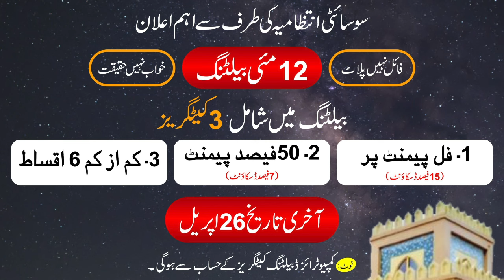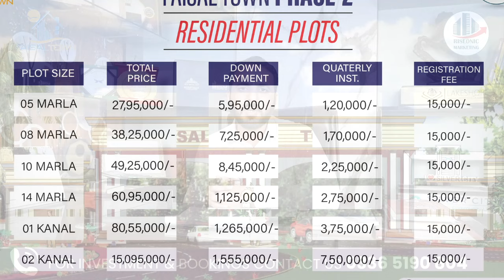Faisal Town Phase 2 | Faisal Town Phase 2 Balloting | Ring Road | Faisal Town Phase 2 latest Update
In this video we are going to share, Faisal Town Phase 2 | Faisal Town Phase 2 Balloting | Ring Road | Faisal Town Phase 2 latest Update

Queries;
islamabad
islamabad airport
islamabad city
bahria town
faisal hills
faisal hills taxila'
faisal hills latest update